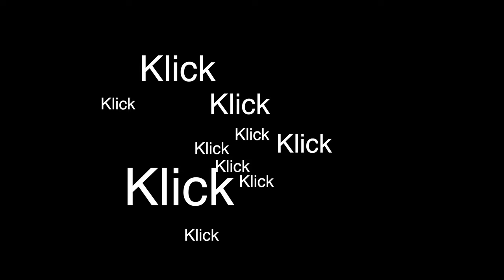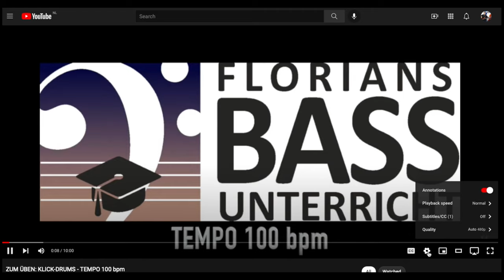DER KLICK-TRICK - BASS-QUICKIE #12 (VLOG #134)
Wer kennt es nicht? Üben mit dem Metronom oder Klick ist zwar sinnvoll, aber manchmal auch nervig! In diesem Bass-Quickie zeige ich dir einen Trick, wie du dein Metronom gleich 1000X musikalischer gestaltest!
Passend dazu habe ich ein paar Klick/Drum-Tracks in verschiedenen Tempi (90, 100, 110, 120) hier auf meinem Kanal... HIER die direkten Links:
Einfach anmachen, laufenlassen und üben/spielen!
Viel SBass!

DIE Adresse für Bassisten im Internet. Hier lernst du online Bass spielen! Florians Bassunterricht bietet dir über 400 online Bass-Videos über alle Themen, alle Stilrichtungen und für alle Niveaus! Alles rund um den E-Bass!